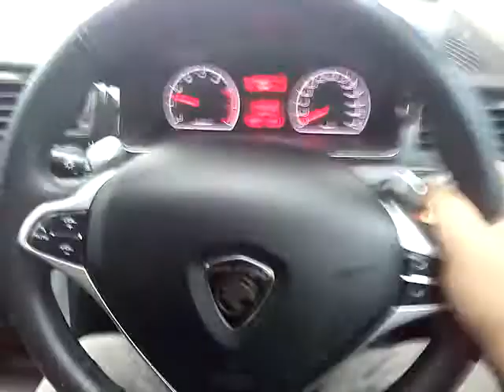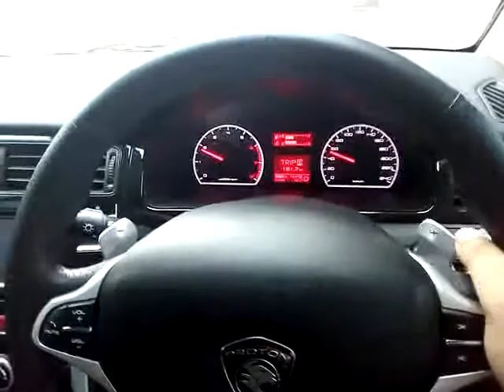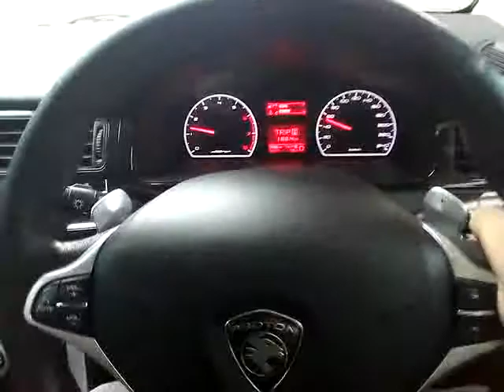รีวิวขับ proton preve turbo